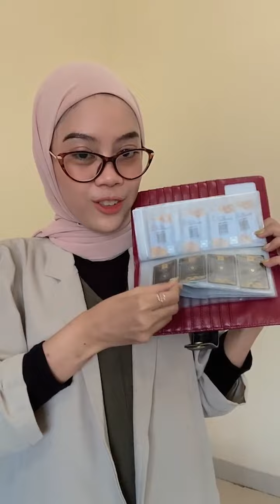LIVE REVIEW RANIA BAG, DONA WALLET, LUWI BAG BY HODY || WA 0812-2500-0092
Marketer -10%
Reseller -15%
Sub Agen -20%
Agen -30%

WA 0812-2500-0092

gamis bagus terbaru
gamis terbaru yang bagus
model gamis terbaru bagus
baju gamis terbaru bagus
jual gamis bagus terbaru
baju gamis terbaru yang bagus
baju gamis terbaru bahan bagus
gamis batik terbaru bahan bagus
gamis perempuan terbaru
gamis perempuan
model gamis terbaru murah dan bagus
ld gamis
ld baju gamis
gamis terbaru sekarang
gamis wanita terbaik
bahan baju gamis terbaru yang bagus

join reseller gamis
reseller gamis
open reseller gamis
reseller gamis syari
daftar reseller gamis
reseller gamis branded
reseller gamis dan hijab
reseller gamis solo
reseller gamis anak
gamis modern
gamis terbaru terlengkap
gamis murah
gamis bahan bagus
gamis berkualitas
distributor gamis
gamis Nibras
nibras fashion
nibras sarimbit
nibras terbaru
aurany
puan
labellagamis aden terbaru 2022
gamis aden terbaru 2020
gamis aden terbaru juli 2020
gamis aden terbaru 2021 sarimbit
gamis aden terbaru agustus 2020
gamis aden terbaru april 2020
harga gamis aden terbaru 2021
model gamis aden terbaru 2021
gamis aden terbaru 2021
gamis aden arumi terbaru
gamis aden by anggraeni terbaru
gamis aa aden terbaru
harga gamis aden terbaru
baju gamis aden terbaru
gamis aden couple terbaru
harga gamis aden terbaru 2020
koleksi gamis aden
aden terbaru
gambar gamis aden terbaru
gamis aden hijab terbaru
harga gamis aden
gamis merk aden terbaru
model gamis aden terbaru 2020
model gamis aden terbaru
gamis aden sarimbit terbaru
size gamis aden